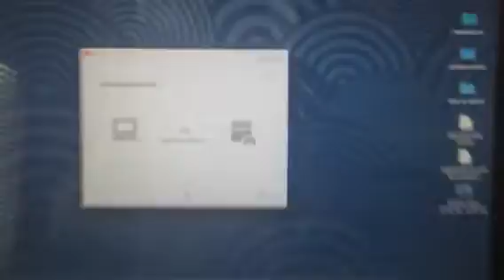Check it out y'all